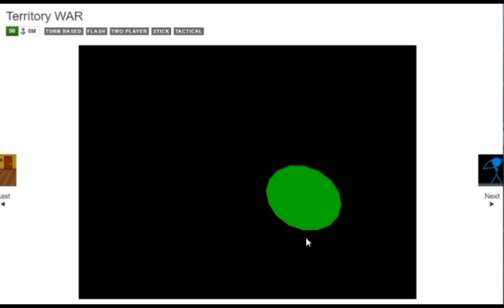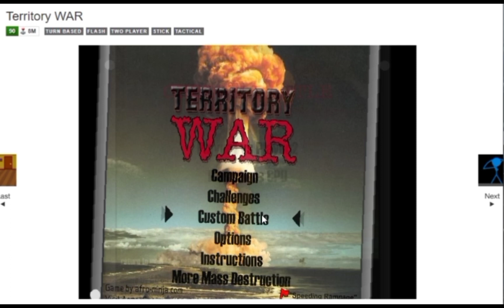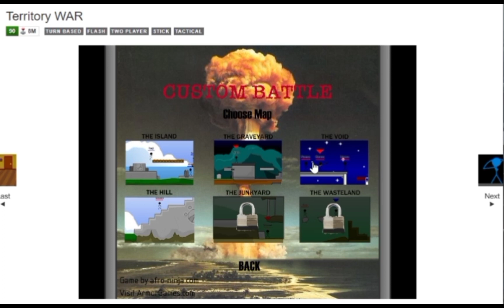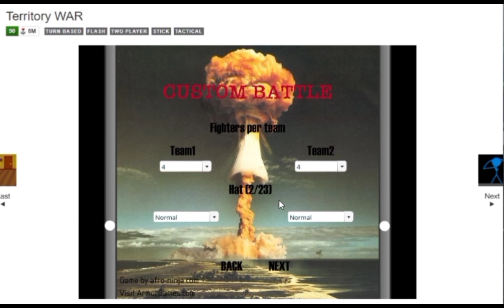Revisiting Stickman Territory War 2006 Flash game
Ah the memories...